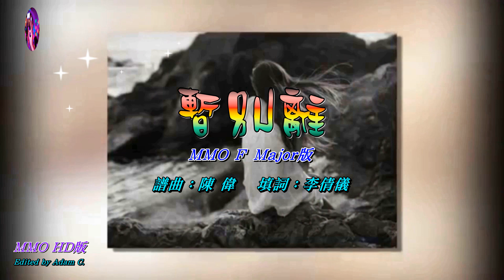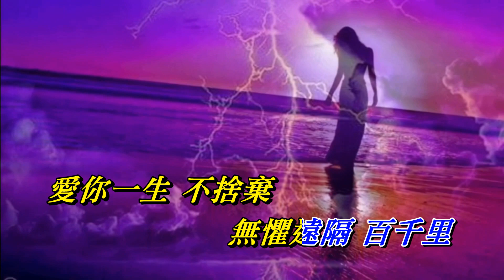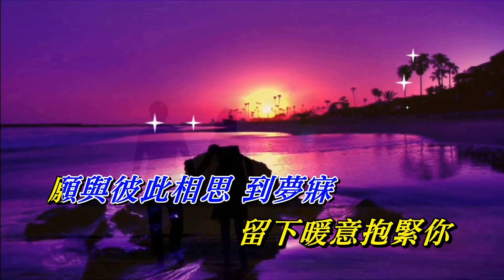暫別離 《聽心》 粵語版 〈MMO F Major版〉